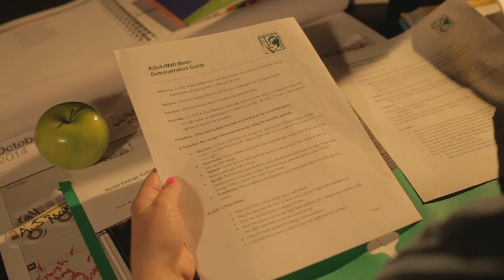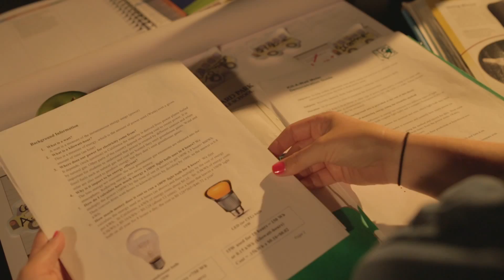Heroes United: A Teacher Tackles Some Tricky Standards - Green Ninja Show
This episode is dedicated to every hard working teachers who has spent a late night prepping for school the next day.  Thank you for everything you do!
The Green Ninja Project, together with our colleagues at the Bay Area Environmental STEM Institute (BAESI) are here to help whenever we can!